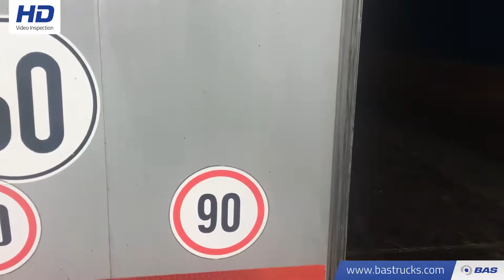70090479 KOGEL S24-1 SAF-Edscha-Schiebegardine-TIR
KOGEL S24-1 SAF-Edscha-Schiebegardine-TIR